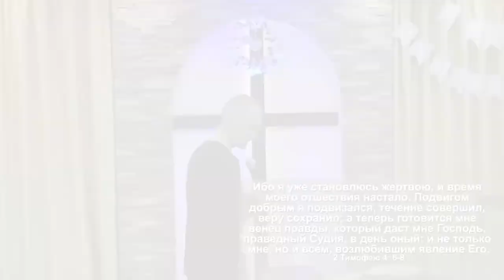помышлять о небесах / Илья Ловцевич